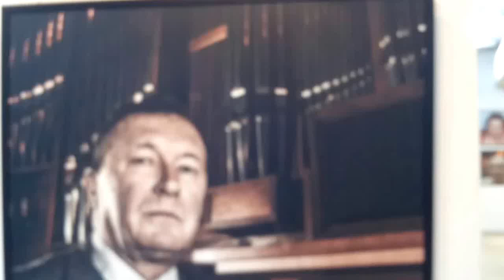DAMY RADĘ,GDY MAZUR ZA DORADZANIE NA STRONĘ PEPICZKÓW PRZEPĘDZIMY I PO LICHWIE!!!